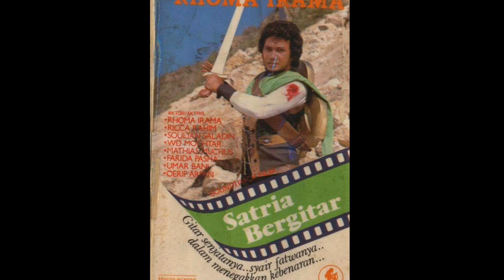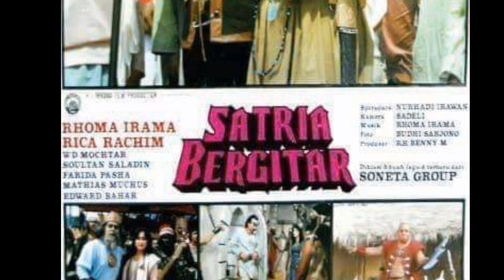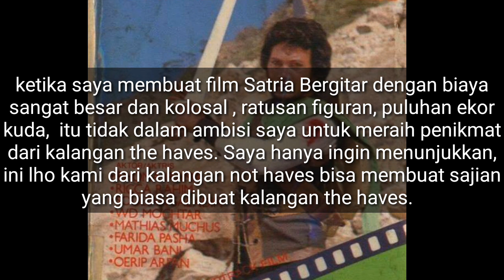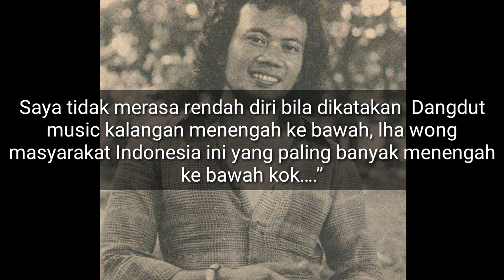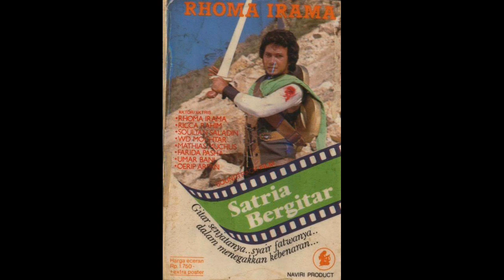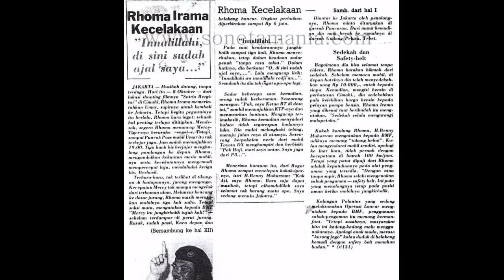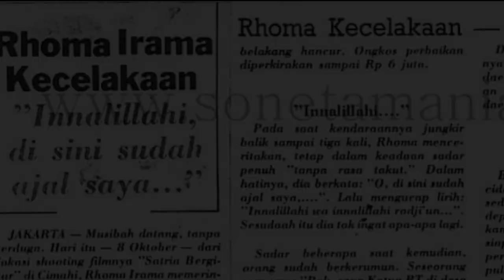Fakta Dibalik Pembuatan Film SATRIA BERGITAR - Film Rhoma Irama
Banyak hal luar biasa yg terjadi saat proses penggarapan film SATRIA BERGITAR..simak terus videonya ya..